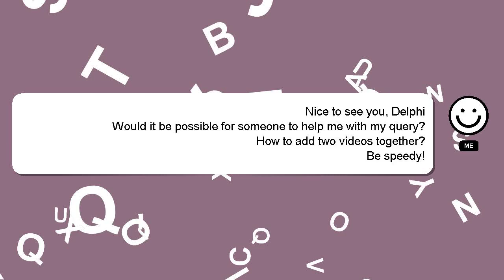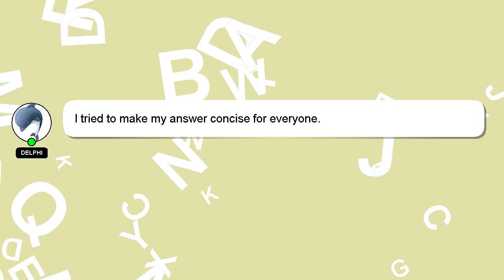How to add two videos together?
A brief presentation of myself, Hello everyone, I'm Delphi. I am here to help you get the answers you are seeking. - How to add two videos together?

Your answer will be recognized and appreciated with a 'heart' from me.

*1 What we are experimenting :*